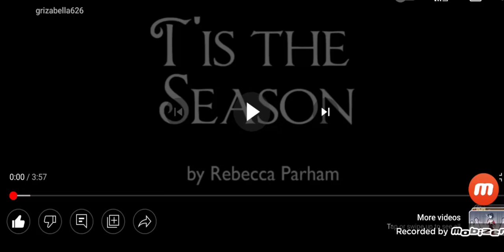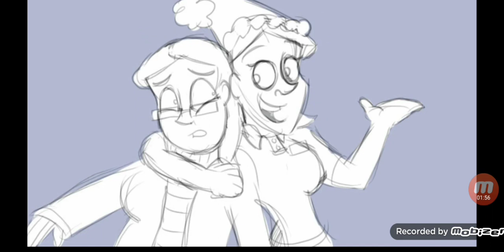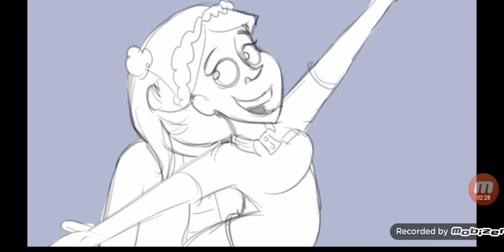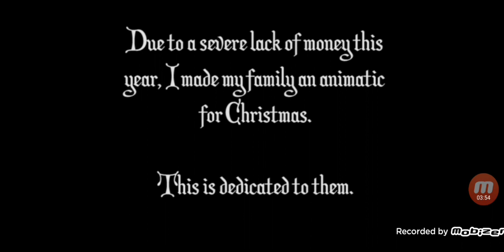tis the season 🎵